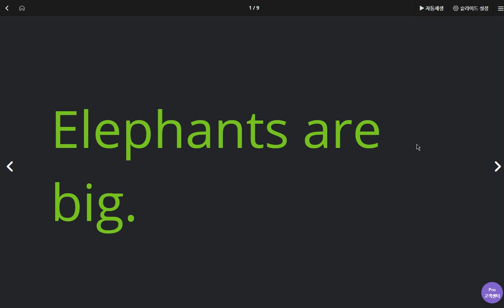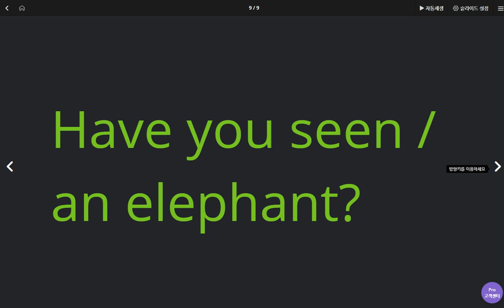배준오 2020 05 01